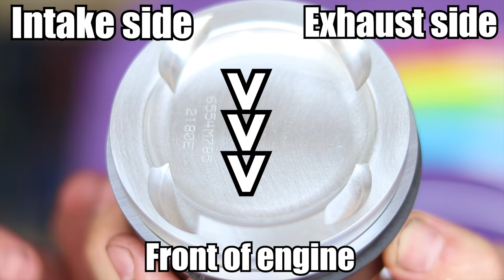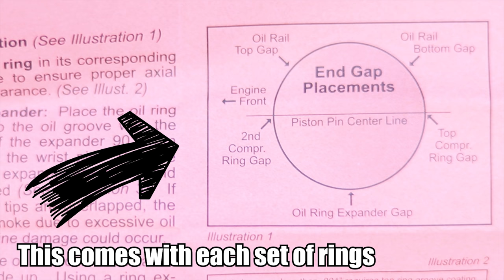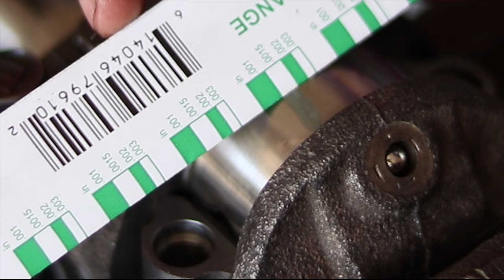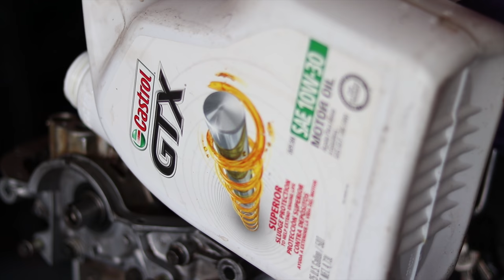How to install pistons and connecting rods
In this episode of the Daily Drift I am going to be installing Manley connecting rods and Wiseco pistons in the 1.6L Hakuna Miata engine!

I will go through the entire process of assembling pistons and connecting rods. I will go over the steps to properly aligning piston rings. I will also go over the steps of how to check the connecting rod clearances with Plastigauge. Then lastly I will show how to install the oil pan on a Miata so we can finally finish up the bottom end of the engine.
Parts and Tools used
Standard Size ACL Rod bearings
Piston ring expander tool
Piston ring compressor tool
Grey RTV for oil pan

Wiseco Pistons for 1.6L Turbo
Wiseco Pistons for 1.8L Turbo

(These name brand Connecting rods are basically the same thing, just depends what brand you prefer)
Manley forged Connecting rods
Eagle forged Connecting rods

(If you are on a tight budget these may work, but I didn't want to risk it on an unknown brand. When it comes to such an important piece I would pay the extra but I also know how tight a budget can be.)
MaxPeeding rods forged connecting rods
Time Stamps
00:33 Parts layout and inspection
02:25 How to remove connecting rod bolts with homemade vise
03:58 Assembly of the Connecting rods and pistons begins
06:38 How to install Circlips in pistons
08:05 Removing connecting rod end caps
08:55 How to install connecting rod bearings
09:56 How to install piston rings
11:32 Orientation of the valve reliefs in piston before installation
12:00 Piston ring orientation
12:30 How to compress piston rings
13:37 How to install pistons into the cylinder bore
15:26 How to check connecting rod clearances with Plastigauge and installing the connecting rod end caps
18:25 The results of our connecting rod clearances
21:43 oil pump install and parts cleaning process
23:28 Oil baffle install
24:27 Rear main seal install
24:53 Oil pan end seals install
25:32 Oil pan RTV application
25:59 Oil pan install
26:41 Oil pan torque sequence
28:05 Cylinder head inspection